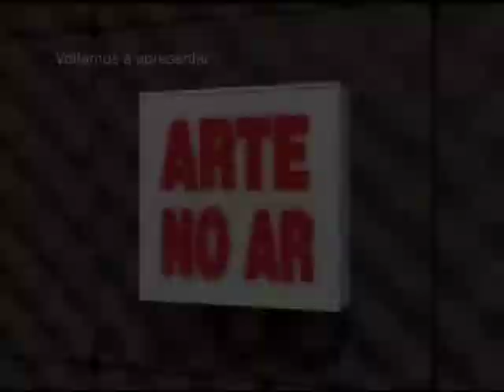Casa de Vinicius no Arte no Ar - Bloco 2